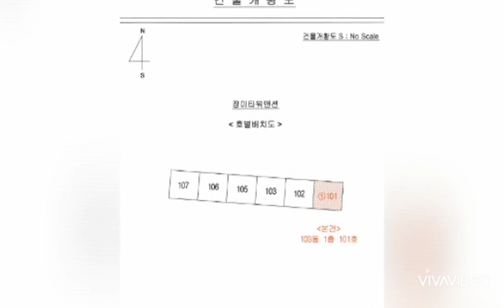대구경북부동산경매-경주시(4)